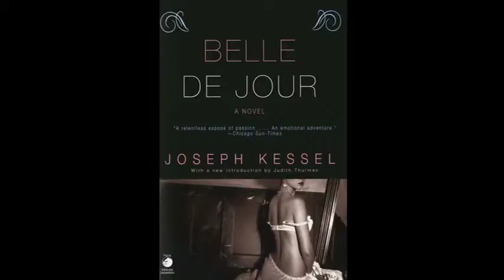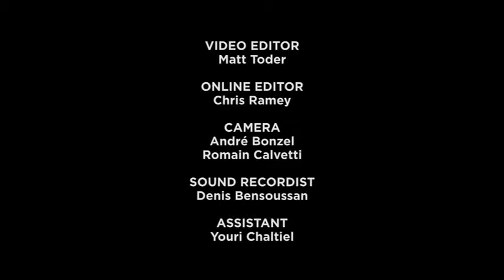Belle De Jour Jean Claude Carriére